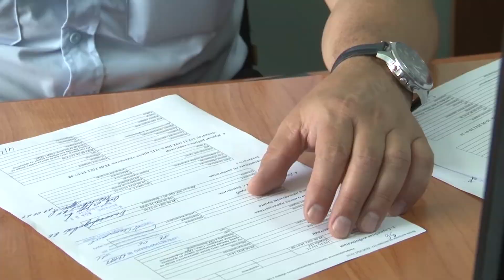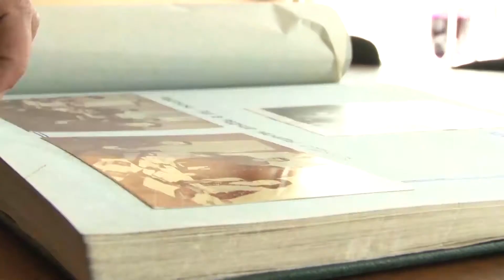Праздник в ГИБДД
Первый против скоростной вал в Пермском крае появился в Березниках по требованию дорожных полицейских в 1991 году. К слову уже завтра сотрудники ГИБДД отметят свой 85-летний юбилей. С тех пор многое изменилось. Но предназначение осталось прежним - оберегать людей от происшествий на дорогах. Репортаж Сергея Коленика.